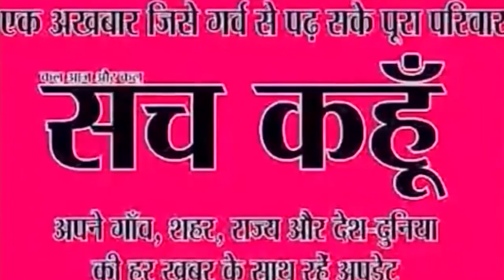ब्राह्मण चेहरे के तौर पर पेश कर रहे पंडित नवीन जयहिंद | SACH KAHOON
ब्राह्मण चेहरे के तौर पर पेश कर रहे पंडित नवीन जयहिंद